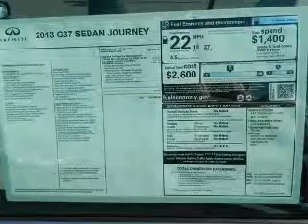2013 Infiniti G37 - Riverside CA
Phone:
Year: 2013
Make: Infiniti
Model: G37
Trim: 4DOOR SEDAN
Engine: 3.7 liter
Transmission:
Color: White
Mileage: 7
Address:
3040 Adams Street